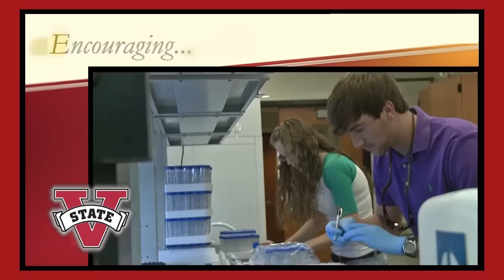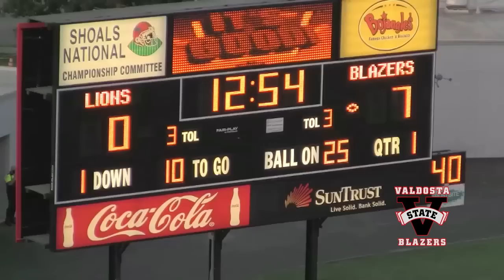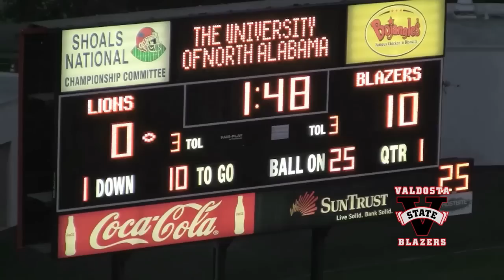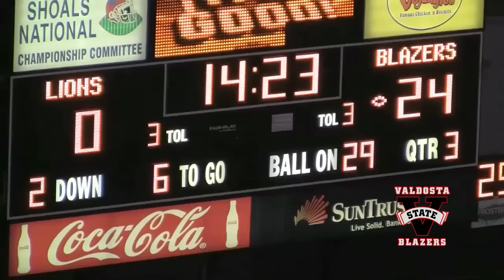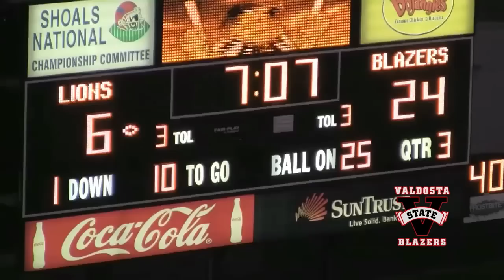David Dean Show - Oct 14 2012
Your weekly look at Valdosta State University Blazer Football with highlights of the game at North Alabama